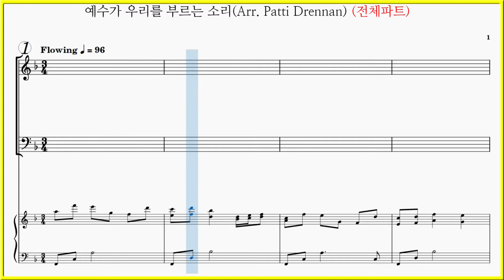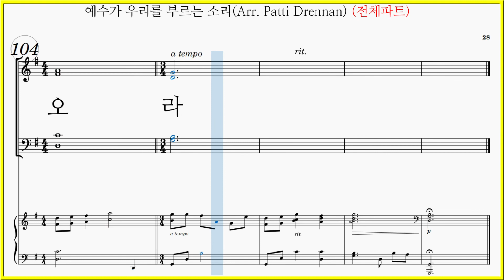[전체파트] 예수가 우리를 부르는 소리(W. L. Thompson arr.by Patti Drennan) / 파트연습 동영상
예수가 우리를 부르는 소리(W. L. Thompson arr.by Patti Drennan)
Softly And Tenderly Calling

예수가 우리를 부르는 소리(Arr. Patti Drennan) 파트연습 7곡모음

악보: 대한음악사 새롭고 즐거운 찬양(절판) 수록곡

예수가 우리를 부르는 소리(Arr. Patti Drennan) 찬송가 528장 가사

예수가 우리를 부르는 소리 그 음성 부드러워
문 앞에 나와서 사면을 보며 우리를 기다리네
오라 오라 방황치 말고 오라
죄 있는 자들아 이리로 오라 주 예수 앞에 오라

자비한 주께서 부리시네 부르시네 부르시네
사랑의 햇빛을 왜 버리고 점점더 멀리가나(가나)
지금 오라(주께로) 지금 오라 자비한 주께로 지금곧 나아오라

간절히 오라고 부르실 때에 우리는 지체하랴
주님의 은혜를 왜 아니받고 못들은 체 하려나

거룩한 땅에(Christopher Beatty) 파트연습 링크입니다.